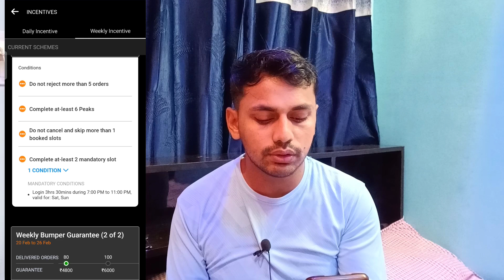Swiggy rate card 2023 // Swiggy new rate card 2023 // swiggy delivery boy job apply online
❤️for sms instagram i'd ❤️

swiggy delivery partner app kaise...
swiggy se order kaise kare
swgi jobs
swiggy cycle delivery boy salary
how to start swiggy delivery boy
swiggy delivery app
swiggy delivery kaise kare
swiggy delivery boy emotional video
swiggy joining process
swiggy me job kaise kare
how to do swiggy delivery job
swiggy delivery boy first day
swiggy
swiggy delivery boy job apply online
swiggy delivery
delivery boy
zomato delivery boy salary
swiggy job
swiggy part time job salary
swiggy first day delivery
swiggy delivery boy job
how to swiggy delivery boy

swiggy rate card 2023
swiggy new rate card 2023

how to join swiggy as a delivery boy
how to join swiggy as a delivery boy in tamil
how to join swiggy as a delivery boy in telugu
how to join swiggy as a delivery boy malayalam
how to join swiggy as a delivery boy in kannada
how to join swiggy as a delivery boy with cycle
how to join swiggy as a delivery boy part time
how to join swiggy as a delivery boy online
how to join swiggy as a delivery boy in hindi
how to join swiggy as a delivery boy without license
swiggy delivery boy salary malayalam
swiggy delivery boy salary kannada
swiggy delivery boy salary cycle
swiggy delivery boy job apply online telugu